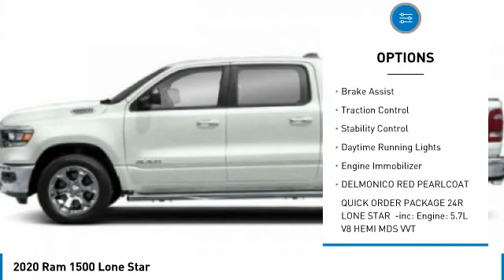2020 Ram 1500 Austin DLN361304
2020 Ram 1500 Lone Star